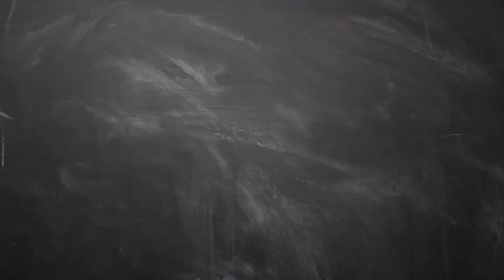January month rasi palan 2019 Dhanusu - - January Matha Rasi Palan 2019 - Rasi Palan 2019 in Tamil